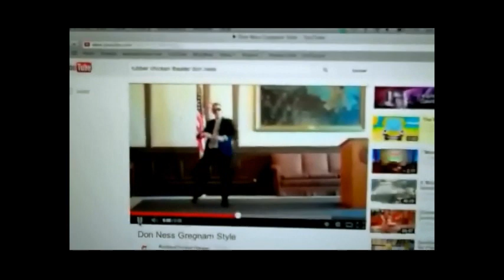French-Canadian taunts Duluth Minnesota Mayor Don Ness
This was a video sketch in the Rubber Chicken Theater 2013 holiday revue "How the Grinch Shut Down Christmas, or, I Saw Rudolph Twerking Santa Claus." Enjoy!